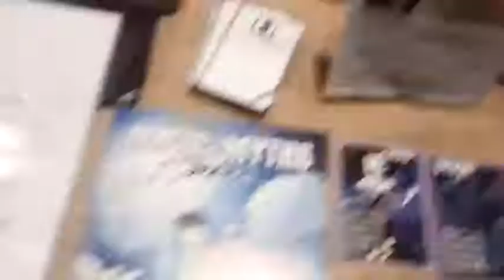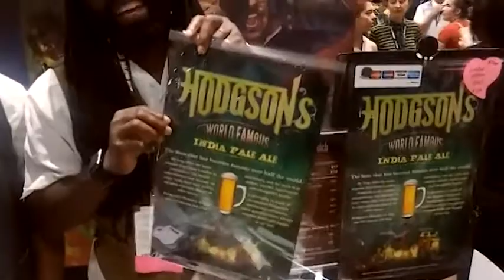Coffee and Conversation SDCC2018 Clockwork, Redux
The first video for this was on the side and the sound was bad. So we fixed it.
International publishers Clockwork Watch Films

BACKINTHEDECK.COM